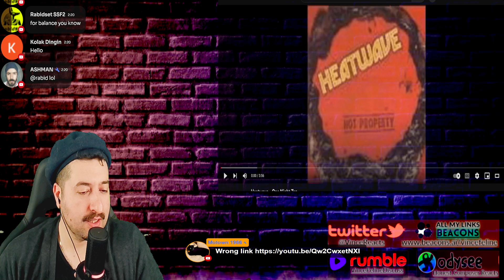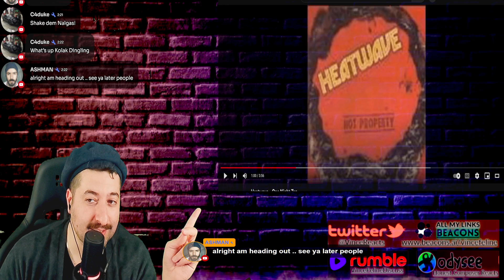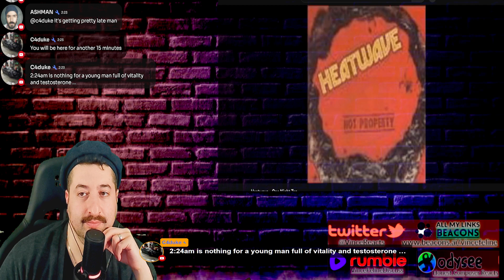Heatwave - One Night Tan Reaction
Reacting to Heatwave - One Night Tan
ALL MY CONTENT IN ONE PLACE :